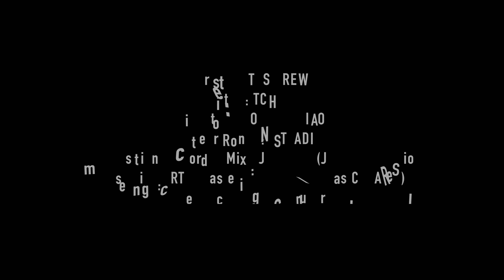TDS CREW - TCHEK [CLIP]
Extrait de l'album LMDLC disponible sur toutes les plateformes de téléchargements. (Deezer, iTunes, Spotify etc...)

Director Clip : MONSIEUR IAO
Production Clip : STEADIBEAR
Beatmaker (composition, record & mix) : JSPRODS (J&Snake Studio)
Mastering : RTM Mastering (Jean-Nicolas CASALIS)